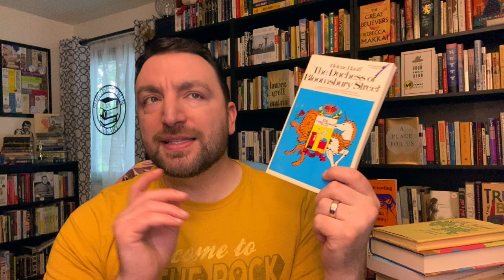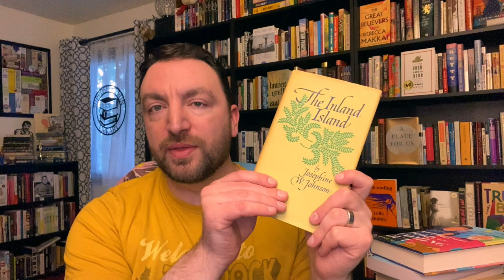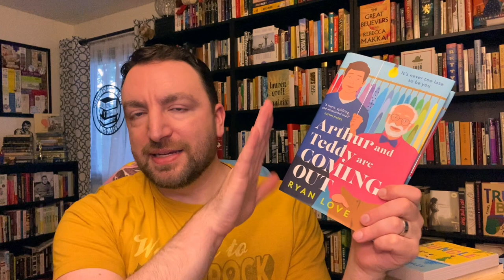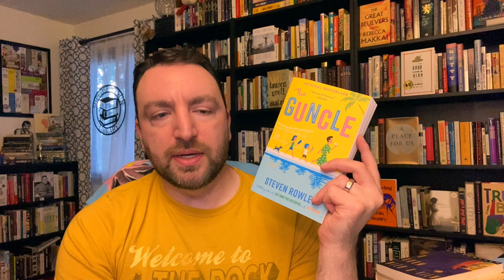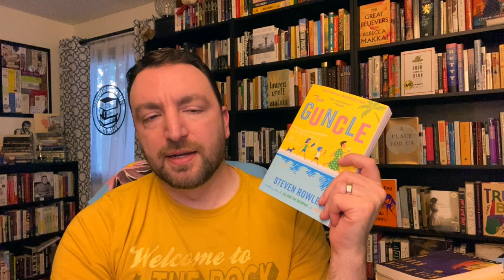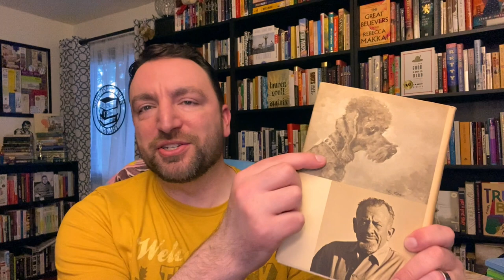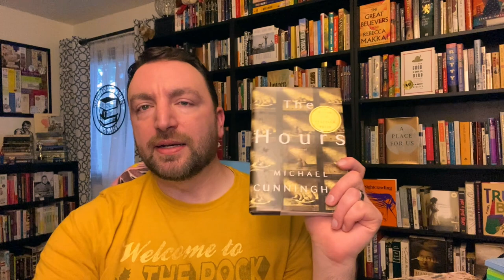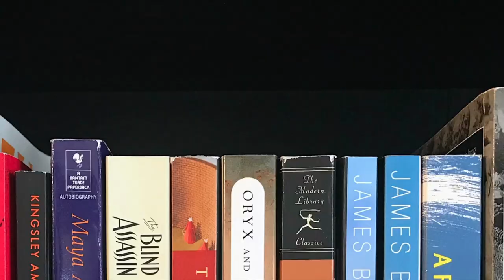The Mid-Year Book Freakout Tag 2023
If it’s June, it’s time for the mid-year book freakout tag! I love this tag as a way of checking in on the reading year so far, so let’s get into it. Expand for more information. 👇

The tag originator, IsThatChami, is no longer on YouTube.

The Questions 🧐🤔
1. Best book you’ve read so far
2. Best sequel you've read so far
3. New release you haven't read yet, but want to.
4. Most anticipated release for the second half of the year.
5. Biggest disappointment.
6. Biggest surprise.
7. Favorite new author. (Debut or new to you)
8. Newest fictional crush.
9. Newest favorite character.
10. Book that made you cry (Saddest book you have read).
11. Book that made you happy.
12. Favorite book to film adaptation you saw this year.
13. Favorite review you've written this year. (Booktube version: Favorite video you have done so far in this year)
14. Most beautiful book you've bought so far this year (or received)
15. What books do you need to read by the end of the year?

Titles Mentioned (alphabetically by author’s name) 📚
Day, Michael Cunningham
The Hours, Michael Cunningham
Fanny Herself, Edna Ferber
A Room With a View, E.M. Forster
Alice Austen Lived Here, Alex Gino
The Vaster Wilds, Lauren Groff
The Duchess of Bloomsbury Street, Helene Hanff
Goodbye to Berlin, Christopher Isherwood
The Love Songs of W.E.B. Du Bois, Honorée Fannone Jeffers
The Inland Island, Josephine Johnson
Interpreter of Maladies, Jhumpa Lahiri
Roman Stories, Jhumpa Lahiri
Arthur and Teddy Are Coming Out, Ryan Love
Disruptions: Stories, Steven Millhauser
Martin Dressler, Steven Millhauser
Pageboy: A Memoir, Elliot Page
The Guncle, Steven Rowley
The Furrows, Namwali Serpell
Travels With Charley, John Steinbeck
The Color Purple, Alice Walker
Let Us Descend, Jesmyn Ward